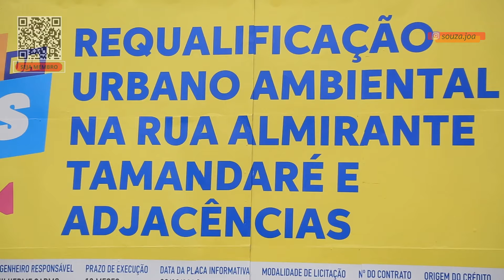PARIPE - REVIATILZAÇÃO DE RUA CAUSA TRANSTORNOS